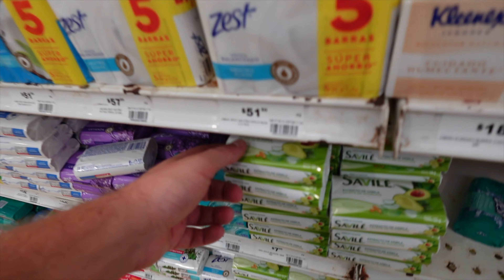Je vais revoir la maison que je voulais acheter au Mexique il y a deux ans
Je retourne voir la maison que j'ai failli acheter lors de ce voyage qui a fait tant jaser! Je suis toujours au Mexique à Playa del Carmen, mais mes vacances tirent à leur fin. Je prends l'avion mercredi pour rentrer chez moi, à Montréal. J'ai hâte de voir mon chat!

Aussi dans ce vlog: on sort au Coco Bongo, je fais l'épicerie, et je continue ma recherche d'appartement pour revenir cet hiver!

00:00 - Des nouvelles de la maison que je veux louer
01:35 - Vêtements pour le Coco Bongo
03:03 - Comment c'est au Coco Bongo?
04:58 - Hangover haha
05:38 - Mon avis sur le Coco Bongo
06:34 - J'ai trouvé un autre appartement à louer
08:35 - La maison que je voulais acheter au Mexique

SUIVEZ-MOI

PL CLOUTIER

Je suis PL Cloutier, YouTubeur et influenceur québécois. Je parle avec humour de maisons, de voyages, et d'argent sur les médias sociaux!